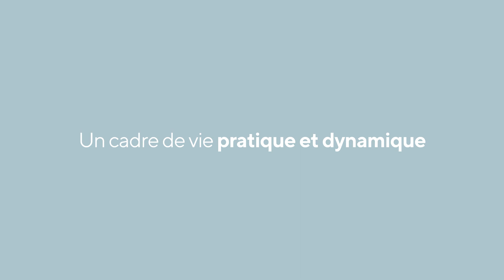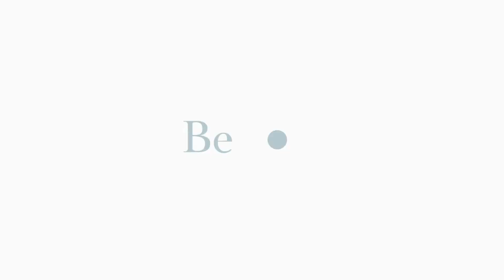Résidence BeZen à Bezannes | Nos projets immobiliers neufs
Découvrez la résidence BeZen, un véritable cocon naturel et reposant, BeZen deviendra rapidement votre havre de sérénité à Bezannes.

Situé à Bezannes, dans un cadre de vie moderne, fonctionnel et de qualité. La résidence assure une organisation pensée avec soin pour offrir une vie qui vous ressemble.

➤ Qui sommes-nous ?
Acteur majeur de la promotion immobilière en France et en Europe, nous réalisons chez Bouygues Immobilier des projets de logements, d'immeubles de bureaux et de parcs commerciaux

Développeur-opérateur urbain, nous appuyons notre développement sur trois axes stratégiques afin de nous adapter aux modes de vie de chacun et créer un environnement d'habitat ou de travail durables au service du mieux vivre.

- Le durable esthétique qui allie le développement durable à la qualité technique et architecturale. Le respect de l’environnement et l’amélioration constante de la qualité des bâtiments sont au coeur de notre démarche.
- La recherche de la satisfaction de nos clients est au centre de nos préoccupations.
- L’innovation est ancrée dans notre culture avec une recherche permanente de nouvelles solutions